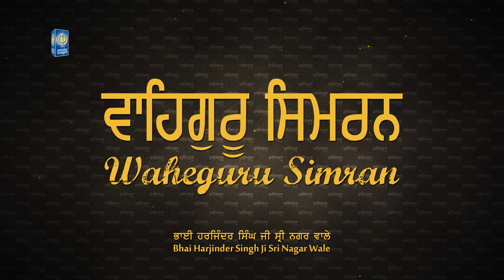Waheguru Simran - Naam Simran | Bhai Harjinder Singh Ji Sri Nagar Wale | 1Hour Nonstop Amritt Saagar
The Very Best Waheguru Simran , Soft Soothing Naam Simran Sung By Bhai Harjinder Singh Ji Sri Nagar Wale One Hour Nonstop.

Ragi - Bhai Sahib Bhai Harjinder Singh Ji Sri Nagar Wale

One Hour Non Stop Waheguru Simran / Naam Simran
Special Thanks - Ustad Sukhwant Singh Ji